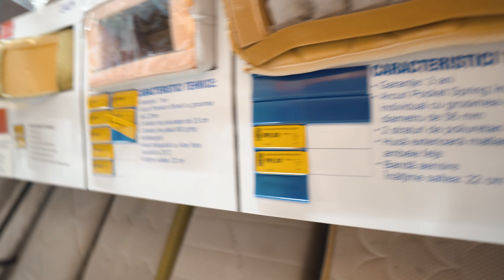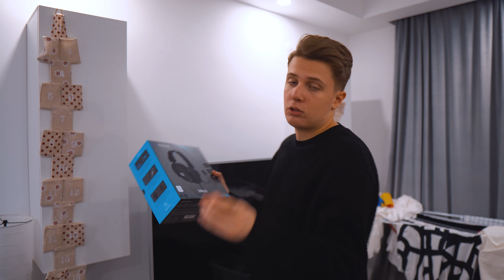NU AVEM CURENT IN CASA !!!